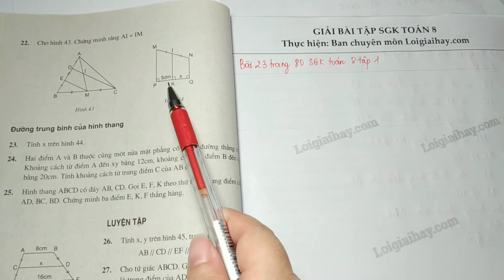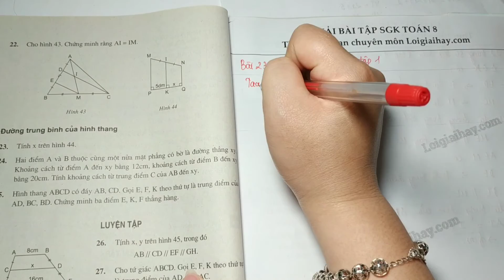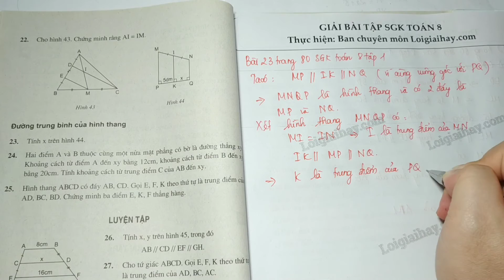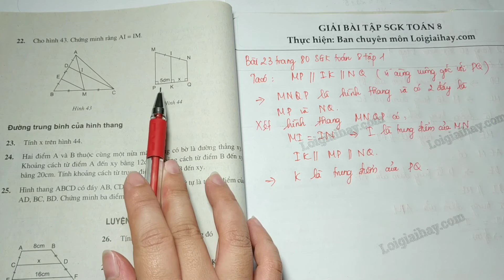Giải bài 23 trang 80 SGK toán 8 tập 1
Tìm  x  trên hình  44 . .